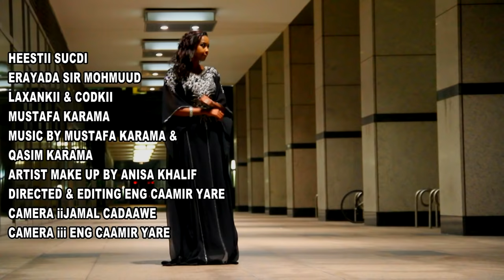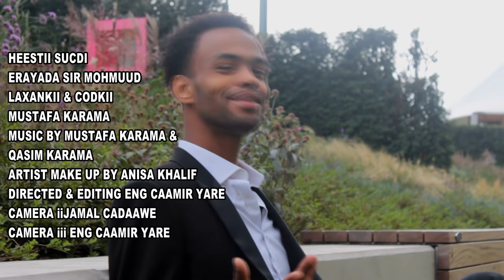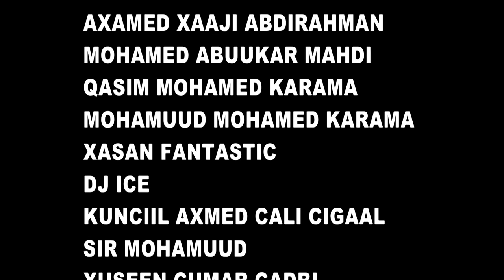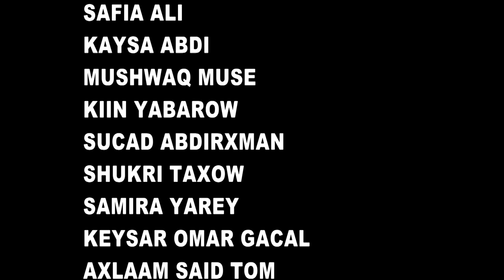HEESTII SUCDI BY MUSTAFA KARAMA DIRECTED ENG CAAMIR YARE